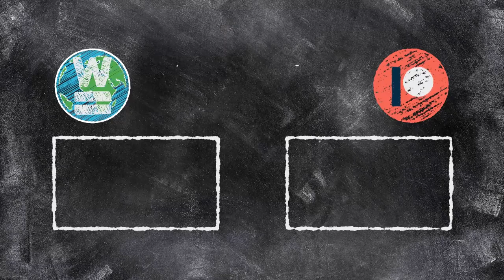Examen tips - Wiskunde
Ben jij binnenkort aan de beurt om de examens te maken. Wellicht heb je nog wat aan aan aantal tips.